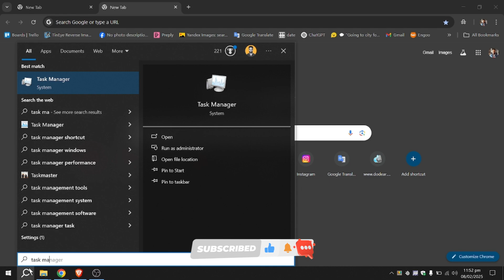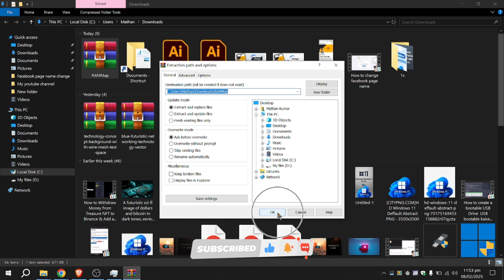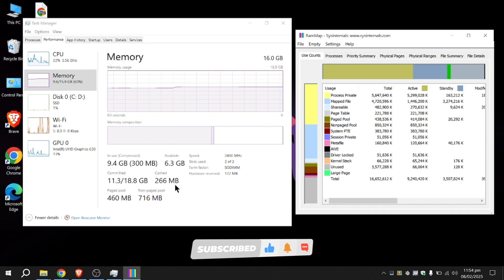Windows 10/11 Me RAM Cache Kaise Clear Kare (2025) 🚀 | PC Ko Fast Kaise Banaye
Is video me hum batayenge ke Cached RAM kya hoti hai aur aap kaise apne Windows 10 ya Windows 11 PC me RAM cache clear kar sakte ho. 💻
Agar aapka computer slow chal raha hai ya memory full show kar raha hai, to yeh video aapke liye perfect hai.

Hum step by step batayenge:

RAM cache kya hota hai aur use clear karna safe hai ya nahi
RAMMap tool kaise use karein (Microsoft ka free software)
Memory usage kaise kam karein
PC ko fast aur smooth kaise banayein
High RAM usage aur lag issues fix kaise karein

🕒 Timestamps:

⏰ 0:00 - Intro
🔍 0:22 - Task Manager open karna
💾 0:52 - RAMMap download karna
⚙️ 1:15 - RAMMap ka use karna
✅ 1:35 - RAM Cache clear karna (Windows 7 / 8 / 10 / 11)

💡 Is Video Ke Baad Aap Seekh Jaoge:

RAM cache clear kaise karein
PC ki speed kaise badhayein
Memory usage kam kaise karein
High RAM usage issue fix kaise karein

🔔 Bell icon dabaayein taake latest tech tutorials aap tak sabse pehle pahunchein!